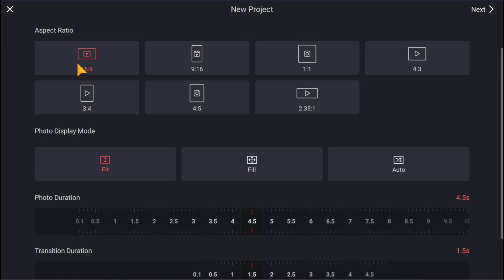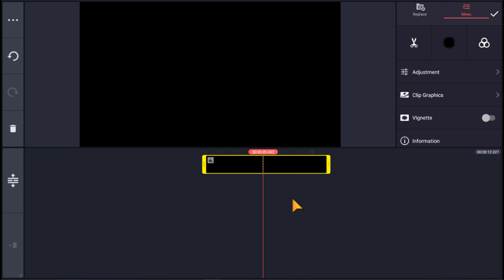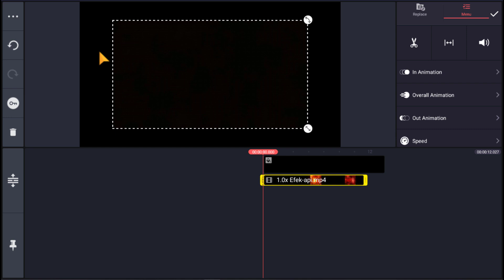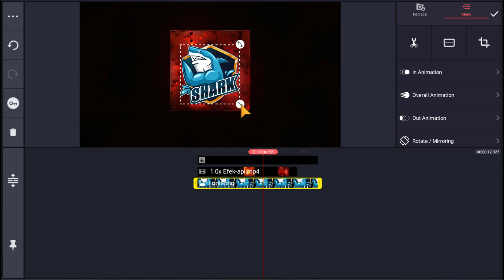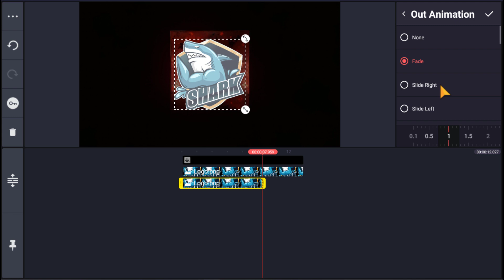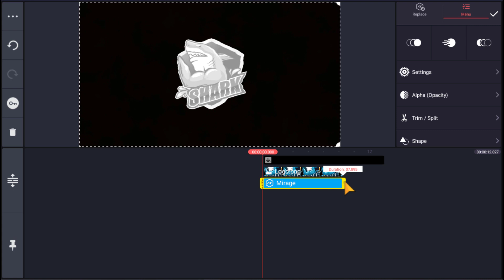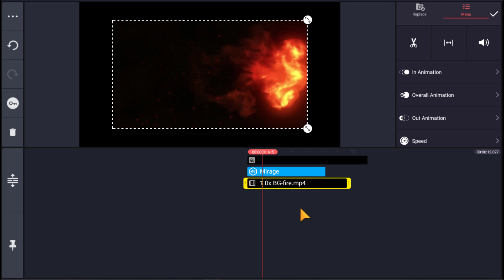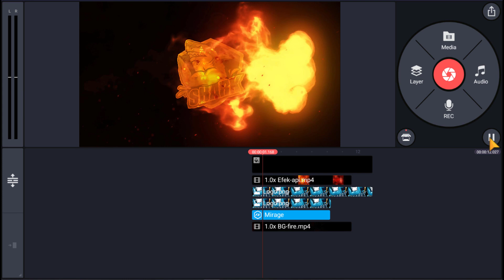Cara Membuat Intro Fire Gaming eSports Youtube di Kinemaster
Tutorial kinemaster bahasa indonesia bagaimana cara membuat intro gaming esport keren dengan efek api di HP android menggunakan aplikasi kinemaster terbaru.